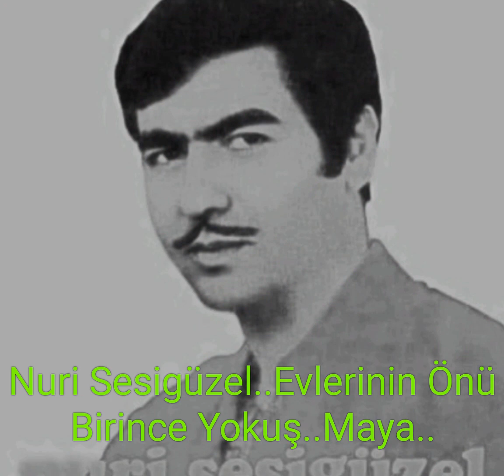Nuri Sesigüzel..Evlerinin Önü Birince Yokuş..maya..